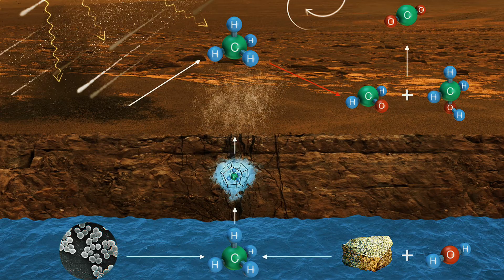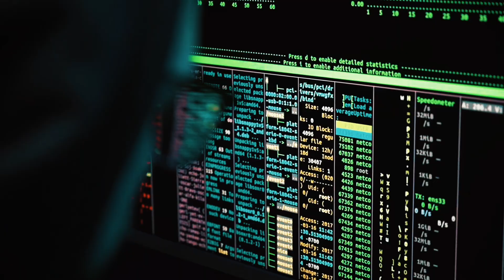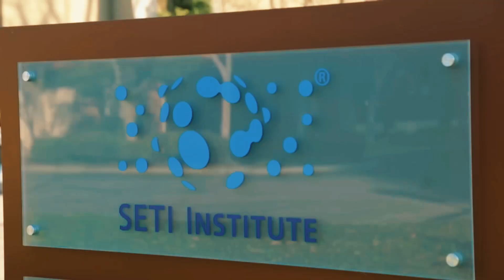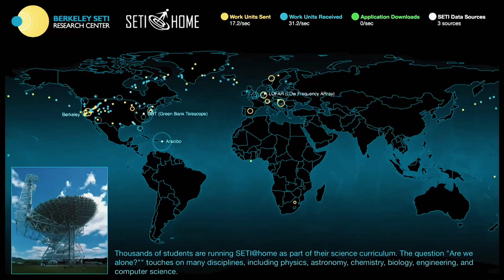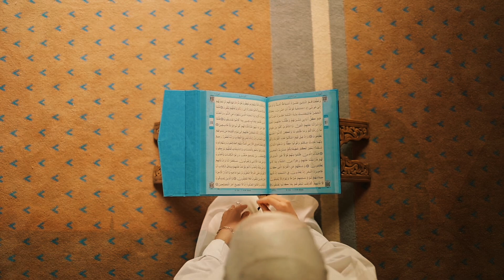What If We Finally Found Alien Life? | The Truth About First Contact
For all of human history, we've stared up at the stars and asked one question: Are we alone?

But what if, one day, we actually got an answer? This short documentary explores two mind-bending scenarios that could change our world forever. We'll journey to the Red Planet to see what would happen if we found evidence of simple, microbial life buried in the Martian soil.

Then, we'll listen in with the giant radio telescopes of SETI for the moment an unmistakable, intelligent signal arrives from a distant star. How would we react? What would it mean for humanity?

This isn't just science fiction. Join us as we explore the real science and the profound questions behind the single greatest discovery imaginable.

What do you think would be bigger news, tiny microbes or a message from the stars?